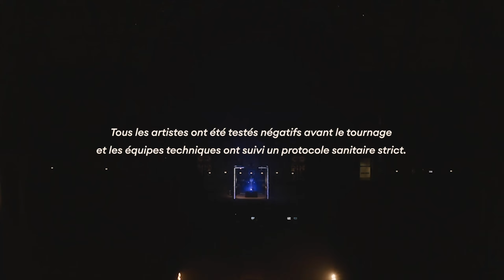ELISE / CAPTURE / GRAND PALAIS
Directed by S.Gendt & A.Hannezo with & L.Hannezo & A.Vinatier